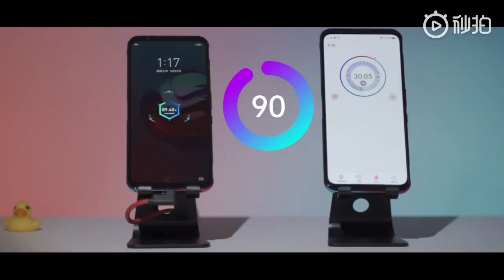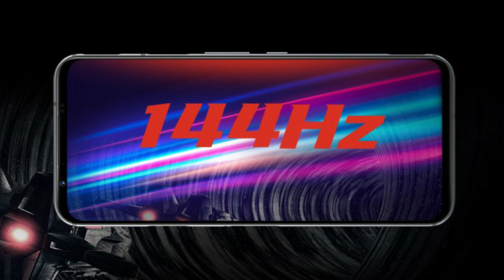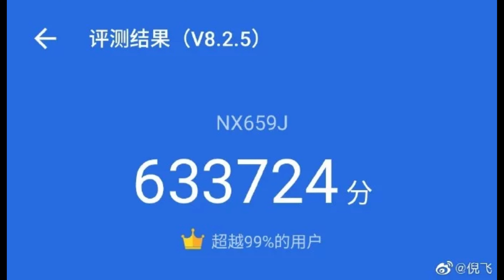Red Devil Is Here | Nubia Red Magic 5G | Features You have Never seen Before | Antutu Score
Nubia Red Magic 5G, the upcoming gaming smartphone from ZTE's sub-brand Nubia, has already gathered a lot of hype around it with its impressive specifications and design. Nubia Red Magic 5G packs snapdragon 865, triple cameras and lot of amazing specs.

Awesome Videos every Weak